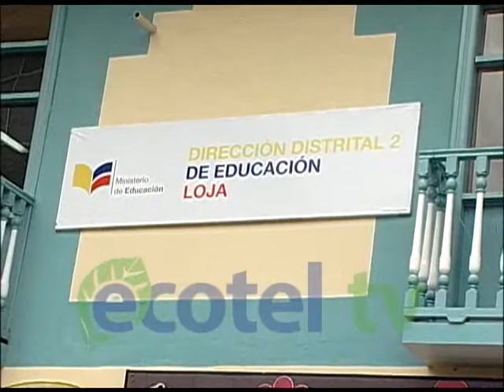DIRECCION EDUCACION CLASES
Este miércoles, tal y como se decretó por parte del Ministerio de Educación, escuelas y colegios, entre fiscales, municipales, fiscomisionales y privados debían retomar las actividades académicas, razón por la que la Dirección Distrital durante estos días estará realizando controles, así lo indicó Víctor Samaniego, titular de la entidad, quien además señaló que hubo planteles que solicitaron permiso para no laborar